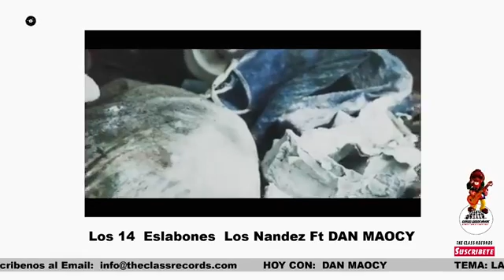CON DAN MAOCY.mp4